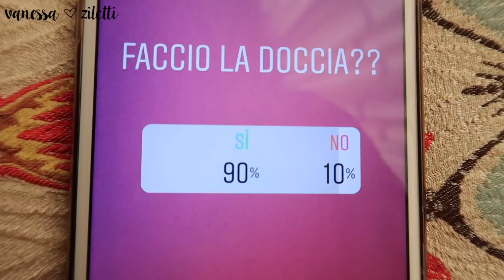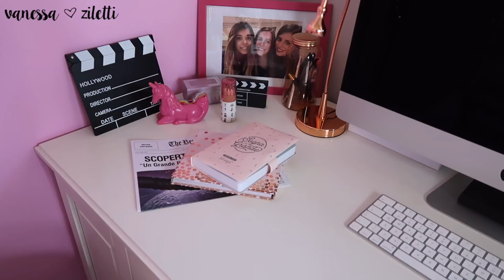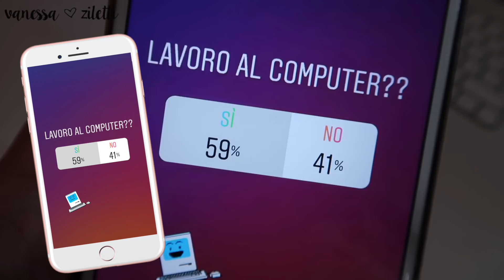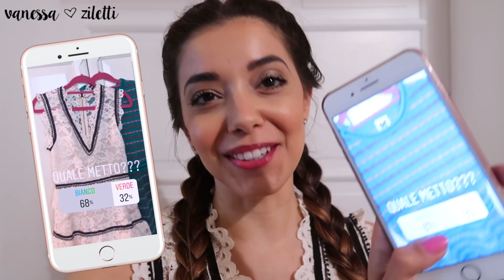I MIEI FOLLOWERS CONTROLLANO LA MIA VITA PER UN GIORNO! DECIDETE TUTTO VOI! | Vanessa Ziletti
I miei followers controllano la mia vita per un giorno/ My instagram followers control my life for a day! POLLICE IN SU PER UN ALTRO VIDEO DOVE CONTROLLATE IL MIO MAKEUP O IL MIO OUTFIT 👍

⇢ LINK UTILI PER L'ATTREZZATURA VIDEO:
Macchina fotografica per i vlog
Obiettivo 50mm
Ring light
Treppiede da viaggio

NB:
Spessissimo mi chiedete come faccia a ricevere i prodotti dalle aziende. Essendo una youtuber, moltissime aziende mi scrivono per farmi provare i loro prodotti. Se, dopo averlo testato, ritengo che un prodotto sia valido e vi possa essere utile, accetto la collaborazione. È molto importante che sappiate che non mostro mai prodotti che non mi piacciono e che non uso! 😊

Grazie di cuore a tutte e tutti voi per il vostro supporto e il vostro affetto! Siete la mia famiglia virtuale! 💕
Vanessa♡